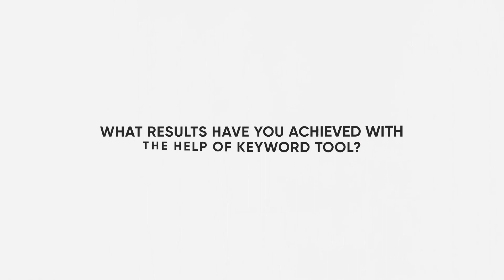Keyword Tool Case Study - C3 Prague Full Interview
In this content-packed interview, the team from C3 Prague, one of Europe's leading content and advertising agencies share valuable tips on how they use Keyword Tool Pro to help them achieve client objectives.

Among the topics covered include:
- How important is SEO and Keyword Research
- How they've used Keyword Tool Pro in achieving client objectives
- What are some of their favorite features of Keyword Tool Pro
- What kind of results they've seen after using the tool

And tons of valuable insights on SEO and keyword research.